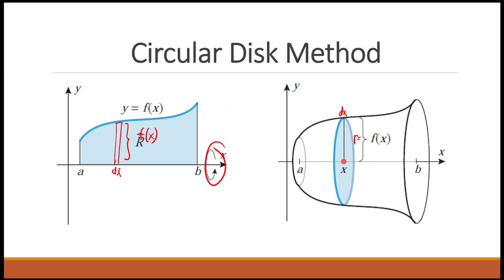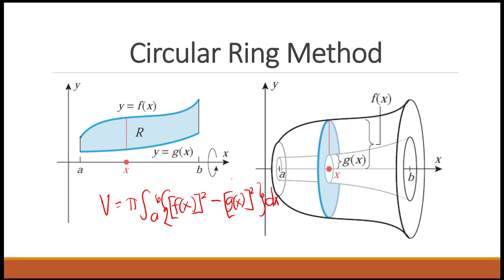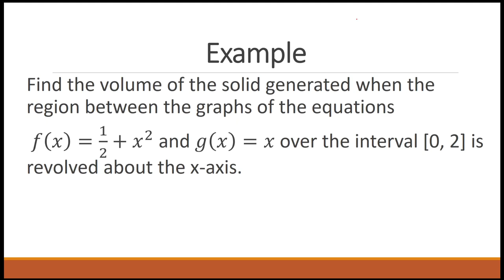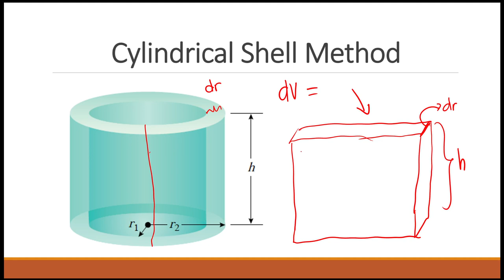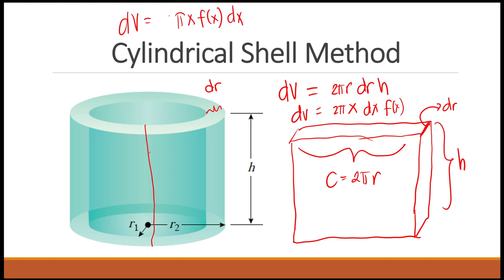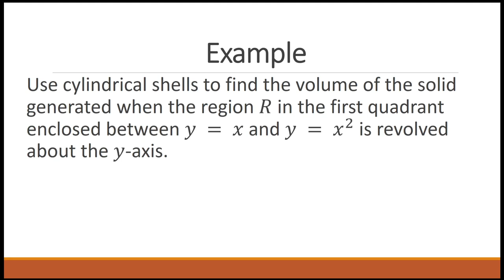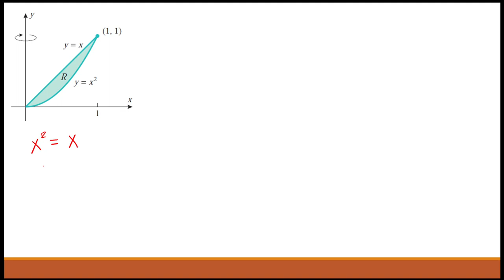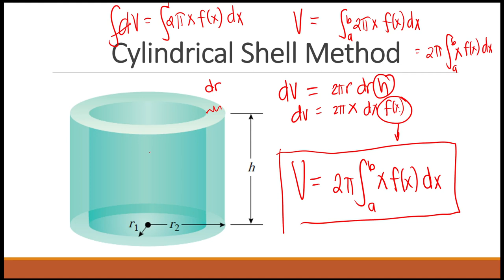Applications of Integration Part 2